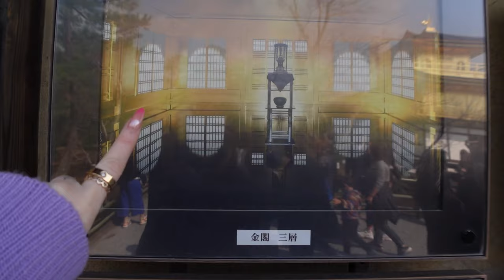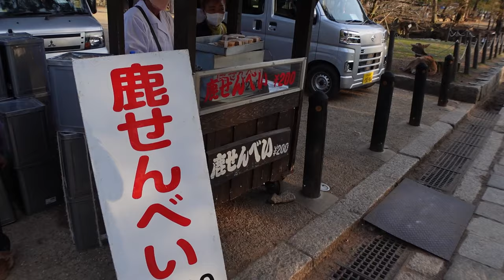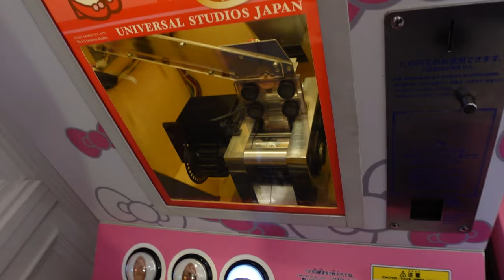KYOTO DAY TRIP!! Visiting UNIVERSAL STUDIOS JAPAN!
in todays japan vlog, we are taking a day trip to Kyoto to explore Nara park, and more cultural landmarks in Japan! Then we are heading to Universal Japan, Disneyland an Disney Sea!!
KYOTO DAY TRIP!! Visiting DISNEYLAND TOKYO, + Universal Studios JAPAN!